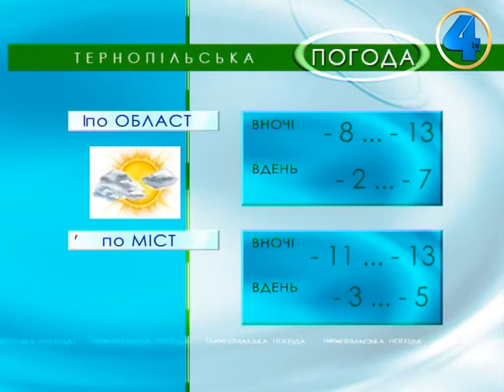Тернопільська погода на 26 березня 2013 року